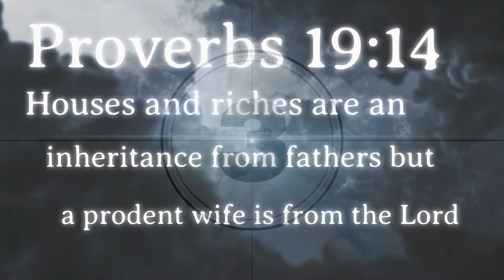WHAT IT'S LIKE TO BE A WIFE IN AN INTERCULTURAL MARRIAGE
As an intercultural couple from different countries in Africa, our different backgrounds has become an important player in our marriage and family as a whole.